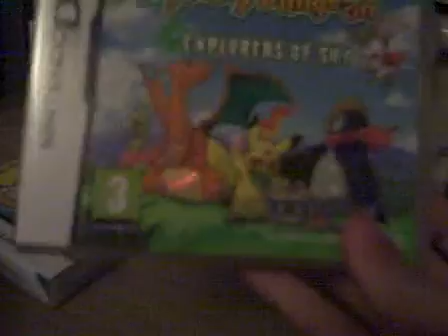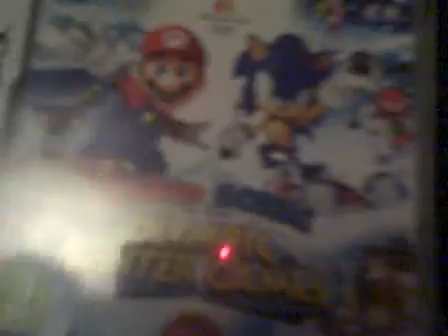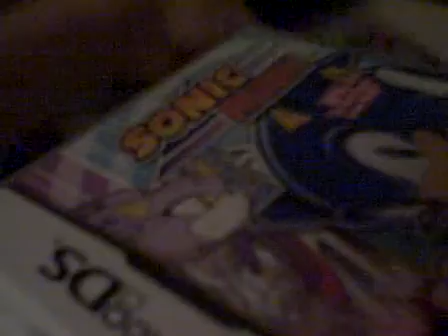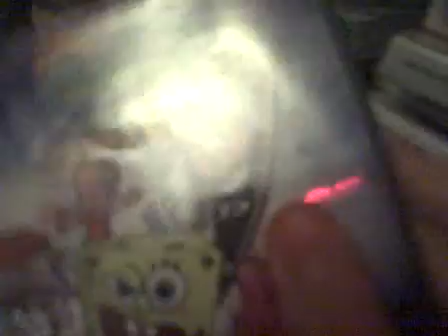My Videogame Collection - (December 2010) - Part 4